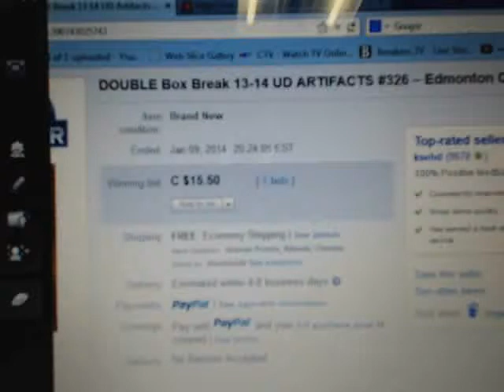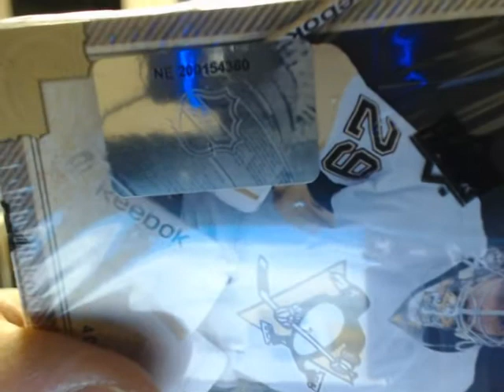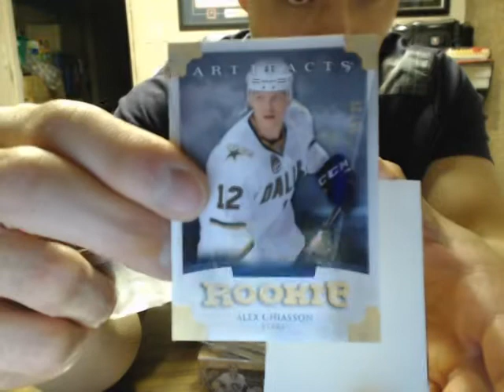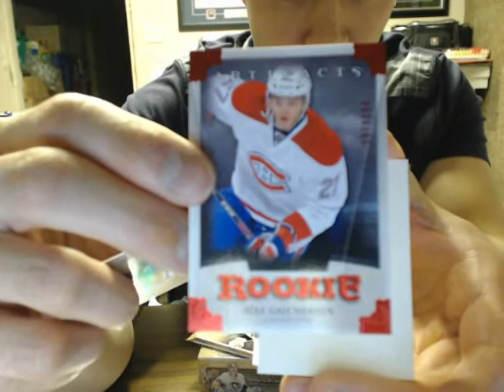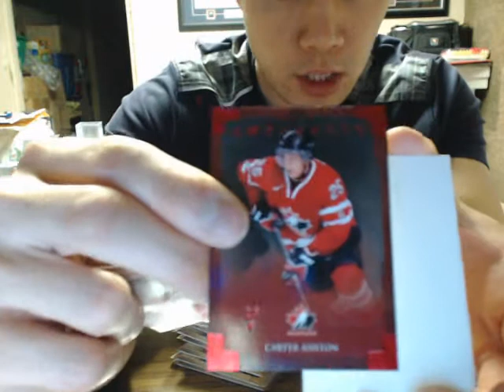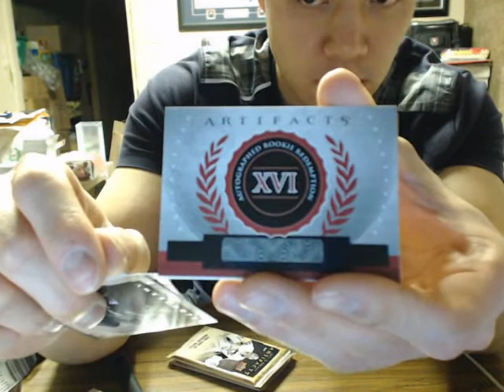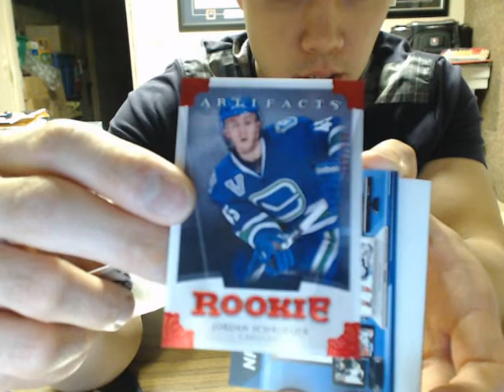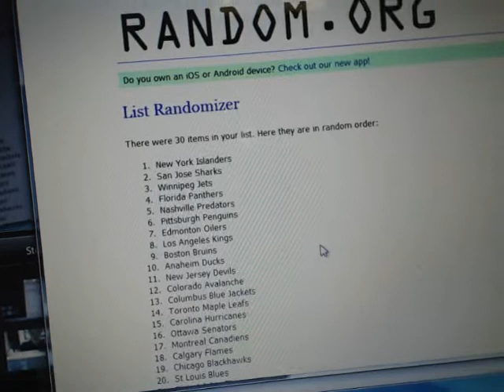Double Box Break #326: 13-14 Upper Deck ARTIFACTS SET NHL